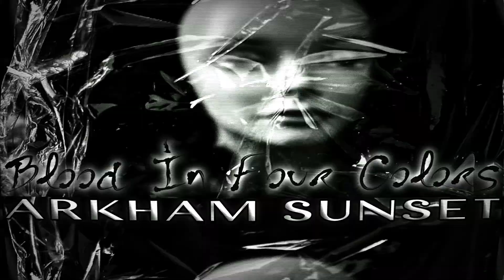Arkham Sunset - Blood In Four Colors (Official Visualizer)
New single 'Blood In Four Colors', out everywhere September 22nd. New full length album out January 2024

Written & Produced By Gerry Hathaway.

Guitars By Farzin Ajorlou.

Mastered By Formless Recording PDX.

Art By Lee Ann Hathaway